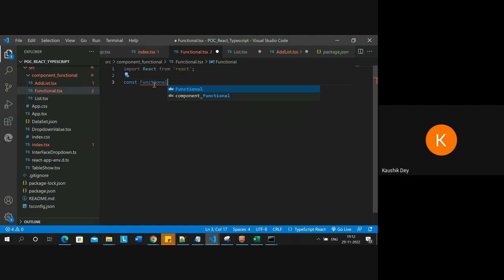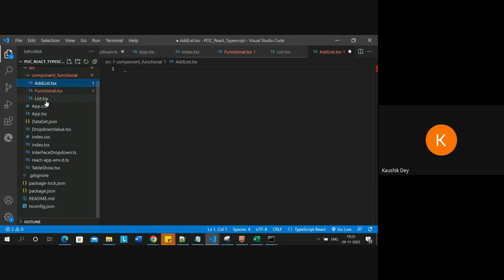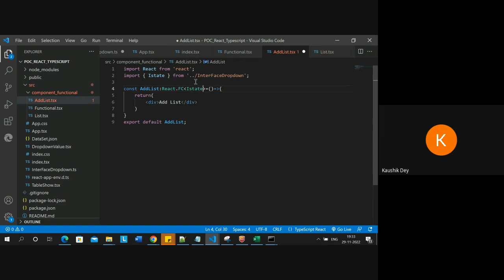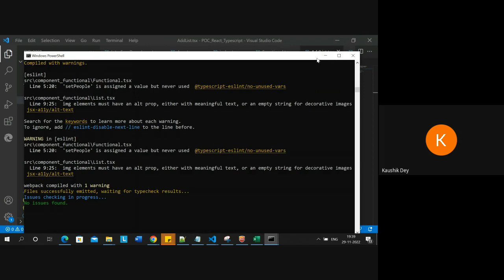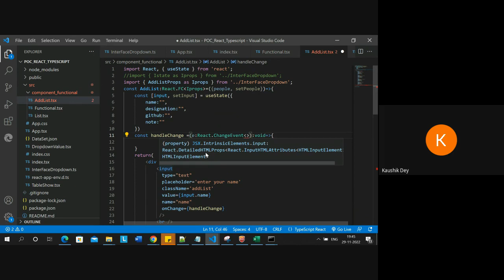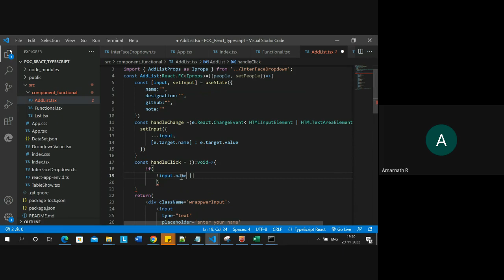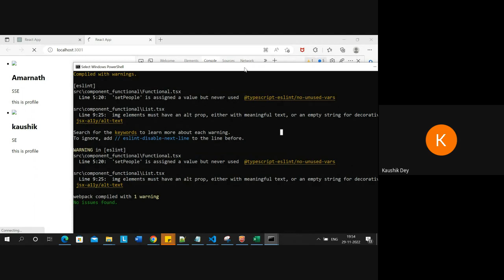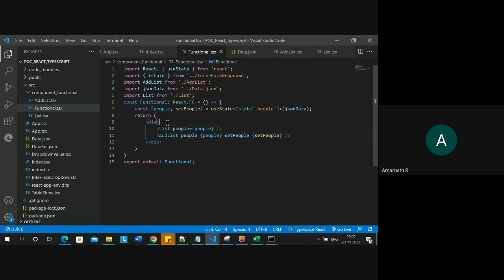React Training Day 15